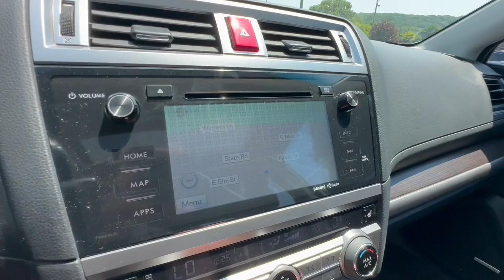2015 Subaru Legacy Allentown, Coopersburg, Macungie, Easton, Nazereth 800241A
Crystal White Pearl Used 2015 Subaru Legacy 2.5i Limited available in 3401 Lehigh St., Allentown, Pennsylvania at Mercedes-Benz of Lehigh Valley. Servicing the Allentown, Coopersburg, Macungie, Easton, Nazereth area.

.*This Subaru Legacy Features the Following Options:**MODEL: FAF $26795.00WHC Crystal White PearlBLC Black*OPTIONS*23|2015L Moonroof Package + Keyless Access & Start + Navigation System + EyeSight $2990.00**LZ6 Popular Package #5 $593.0005B Body Side Molding $285.0007D Rear Cargo Net $70.00*XAA PDI $0.00X43 Roadside Assistance Label $0.00XZK Accy Promo Sticker $0.00X6Z 2015 Eyesight OM Leg & OB $0.00XN4 StarLink Window Cling $0.00XN6 Eyesight Window Cling $0.00X0J Legacy U5 2.5 Cylinder Pkg.Legacy Floor Mats*Information Kit w/Audio OM $0.00SUBTOTAL $30733.00DESTINATION & DELIVERY $795.00TOTAL $31528.00*